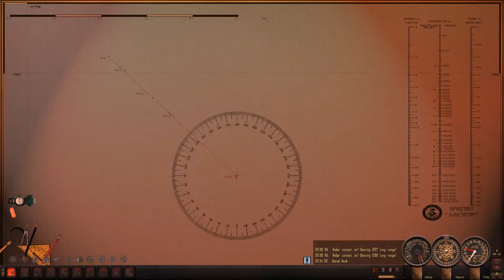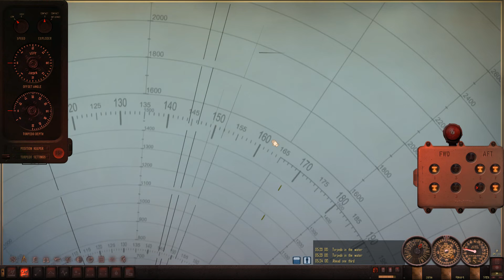Let's Play Silent Hunter 4 (TMO) Patrol 6 Pt.7 The Cruiser Turkey Shoot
Links
***MODS***
1_TriggerMaru_Overhaul_2-5
RSRDC_TMO_V502
RSRDC_V5xx_Patch1
3000 Yard Bearing Tool (1600x)
Bigger Better Protractors
Hunt, hide and kill as you take command of U.S. submarines and crews and navigate the treacherous waters of the Pacific during WWII.